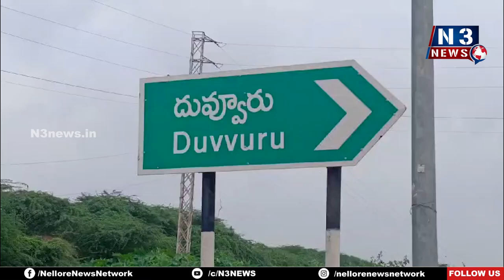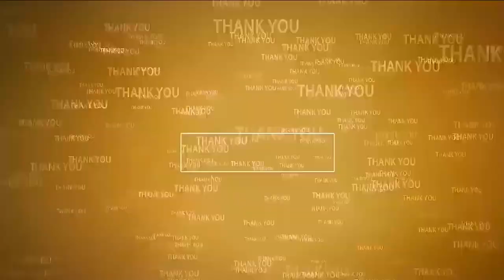జాతీయ ర‌హ‌దారిపై బారికేడ్స్ ఏర్పాటు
- వాహ‌న‌దారులు వేగ‌నియంత్ర‌ణ పాటించాలి
- సంగం ఎస్ఐ రాజేష్